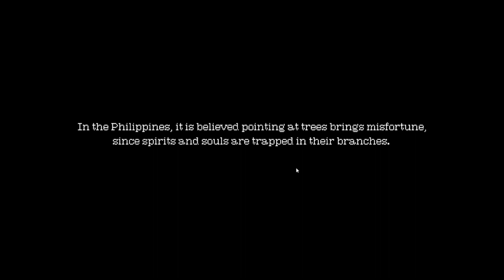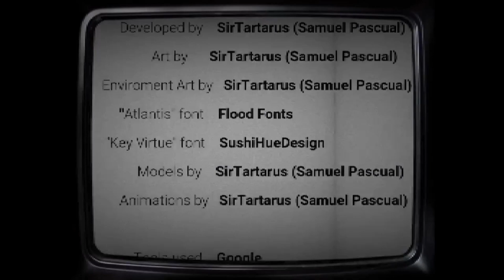A Horror Game About Protecting Nature... THE TREES HOLDING HEAVEN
MUSIC IN VIDEO: tear drippin feat. emo fruits by carter tomorrow